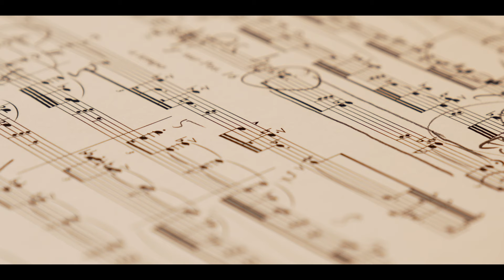Reinhold Friedrich & Sebastian Küchler-Blessing: "Oh Mensch! Gib acht!" | Neue CD – Ars 38359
Im Portrait: Reinhold Friedrich, Zsigmond Szathmáry und Sebastian Küchler-Blessing; ein Video von Axel Fuhrmann und Klaus Ramma

Super Audio CD "Oh Mensch! Gib acht!"
Ars 38359
Erscheinungsdatum 3. November 2023

Trompete und Orgel – und doch denkbar entfernt vom Üblichen dieser beliebten Besetzung: das ist „O Mensch, gib Acht!“ – nicht nur Eyecatcher, sondern Programm, wenn der Weltklassetrompeter Reinhold Friedrich und der Essener Domorganist Sebastian Küchler-Blessing zeitgenössische Werke, die als Reaktion auf das Grauen des Dritten Reichs entstanden, in den Dialog mit Bearbeitungen romantischer Werke stellen: neben dem titelgebenden langsamen Satz aus Mahlers Dritter erklingen „Kol Nidrei“ von Max Bruch und Brahms’ „O Tod, wie bitter bist Du“. Eigens für diese Produktion schrieb der von György Ligeti hochgeschätzte Zsigmond Szathmáry ein „…ad memoriam…“ über das Holocaust-Mahnmal in Berlin. Bei weiteren Werken wirkt darüberhinaus das Geschwisterpaar Kristina Schoch (Blockflöte) und Andre Schoch (Trompeter bei den Berlinern Philharmonikern) mit – etwa bei vier Epigrammen nach hebräischen Liedern für Blockflöte und Orgelpedal des Freiburgers Otfried Büsing. Aufgenommen an der Rieger-Orgel im nach Kriegszerstörung wiederaufgebauten Essener Dom, tobt zeitgleich Krieg auf europäischem Boden: Selten einmal dürfte ein „O Mensch, gib Acht!“ von größerer Aktualität gewesen sein.

Reinhold Friedrich, Trompete
Andre Schoch, Trompete
Kristina Schoch, Blockflöte
Sebastian Küchler-Blessing, Rieger-Orgel im Essener Dom

Werke von Johannes Brahms (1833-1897) , Zsigmond Szathmary (*1939) , Gustav Mahler (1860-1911) , Luca Lombardi (geb. 1945) , Max Bruch (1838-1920) , Jan Müller-Wieland (geb. 1966) , Norbert Linke (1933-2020) , Otfried Büsing (*1955)